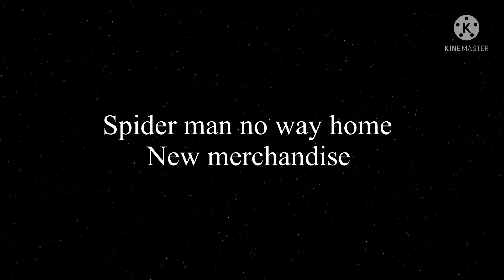Spider man no way home new merchandise